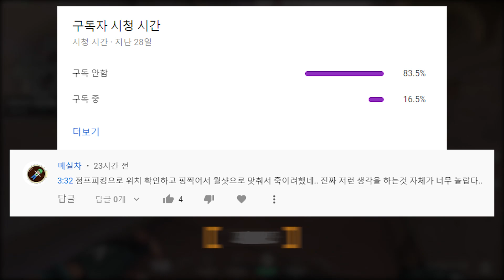첫 생방송.. 시청자와 팀원들마저 놀란 제트 플레이🔥발로란트 레디언트 제트 실전강의ㅣValorant Korean Jett Gameplay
생방송 어려웡... ㅠㅠ
궁금하신점은 댓글로 남겨주시면 감사하겠습니다 좋은하루되세요!🙏

[ChunChun 장비]
Processor              ≫ AMD Ryzen 7 2700 Eight-Core Processor, 3200Mhz,
Monitor                  ≫ BenQ ZOWIE XL2411P 아이케어
Mouse                   ≫ ROCCAT KONE PURE OWL-EYE
Headset                 ≫ Bang and Olufsen V20 번들이어폰(정품)
[ChunChun Valorant 인게임 세팅]

▶조준선 점 3 , 윤곽선ON 1  흰색 (자주바뀜)
▶감도 : 800 DPI 인게임 감도 : 0.44 줌감도 : 1

▶인게임 그래픽 설정
다 낮음 멀티렌더링 선명함 ON